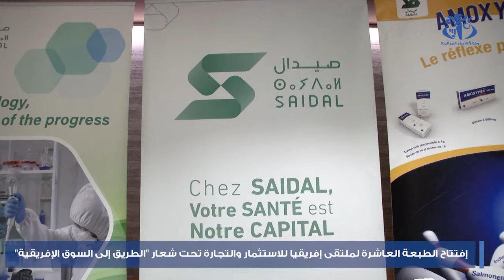افتتاح الطبعة العاشرة لملتقى افريقيا للاستثمار والتجارة تحت شعار" الطريق إلى السوق الإفريقية"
احتضنت الجزائر، فعاليات الطبعة العاشرة  لملتقى إفريقيا للاستثمار والتجارة،المنظم من طرف المركز العربي الافريقي للاستثمار والتطوير،بحضور وزير الأشغال العمومية والمنشآت القاعدية، تحت شعار"الطريق إلى السوق الإفريقية". وفي كلمة افتتاحية قرأها نيابة عنه الأمين العام للوزارة، أبرز وزير التجارة وترقية الصادرات الطيب زيتوني،مساعي الجزائر لتعزيز التبادلات التجارية البينية في إفريقيا وتسريع مسار الاندماج الاقتصادي للقارة.